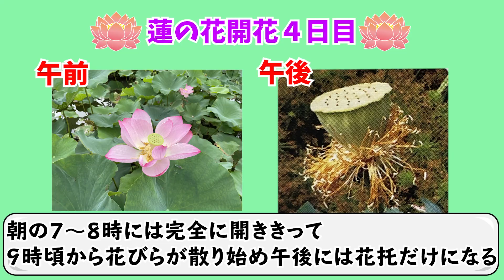【東南植物楽園】夏が時期の「蓮の花」をみてきました♫【沖縄中部】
ミス沖縄コバルトブルー山里ひかるです🌻
今回は、夏が時期の花「蓮・睡蓮」を見てきました♫
青空とヤシの木々に囲まれた南国らしい景色の中に、水辺に美しく咲き誇る蓮、睡蓮に癒されました❣️

早朝に咲く幻想的な花に癒されてみてはいかがでしょうか😄？

1981年から県の公式行事等において沖縄観光PRや親善交流を担う「沖縄観光親善使節」として国内外で活動しています。